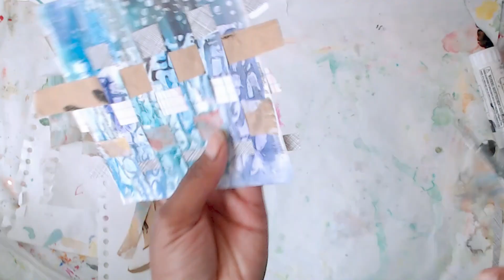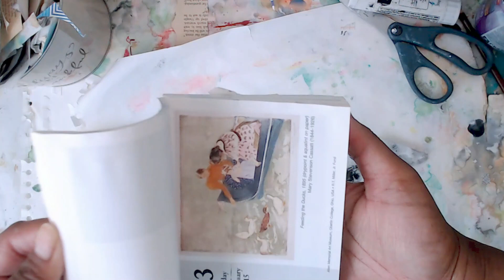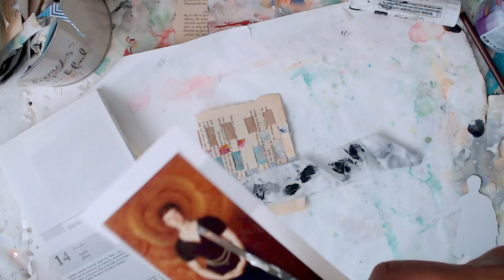Beginner-Friendly Mixed Media Paper Weaving Tutorial | Using Paper Scraps & Stenciled Pape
In this tutorial, we'll be creating a mixed media paper weaving using paper scraps and a watercolor stenciled handmade piece of paper. This project is perfect for beginners and can be used as collage fodder in your art journal. Follow along as we guide you step-by-step through the process of creating a unique and beautiful piece of art.
Check out this channel paper weaving inspiration @lisagoddardart

Are you an Art/Craft company? Want your product reviewed?